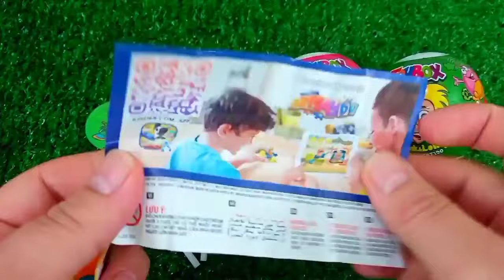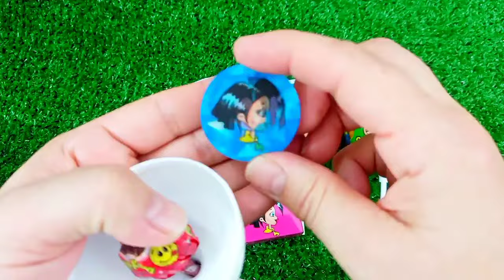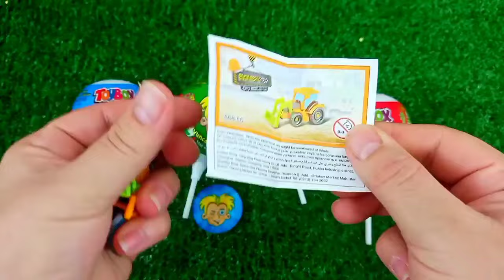ASMR MUKBANG Watermelon Desserts Cutting Rainbow. Lollipo Cutting Rainbow.Gummy Candy